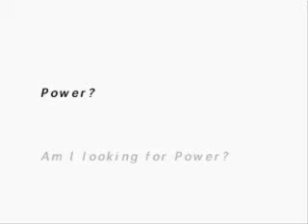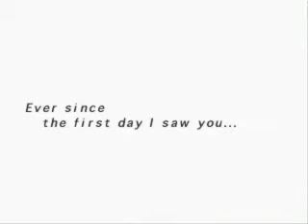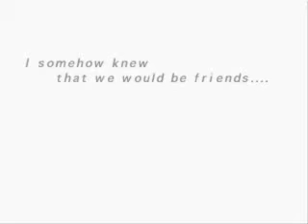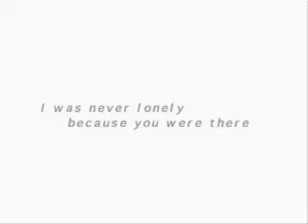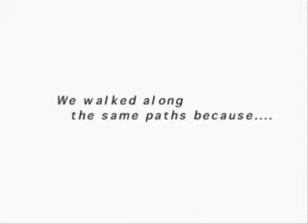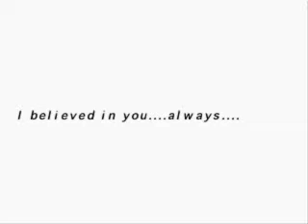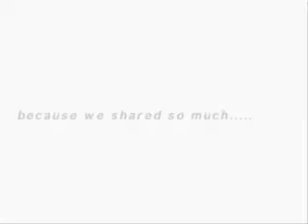Let's Play Suikoden II - 21 - Rune of Beginning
Shin and Joey get new runes or half runes anyway...

Is it just me or does Leknaat get bored and dishes out these runes to start wars on a whim?